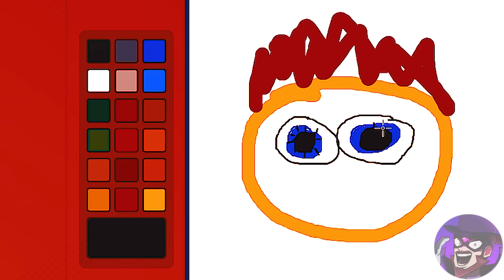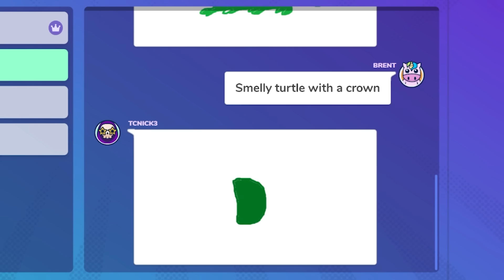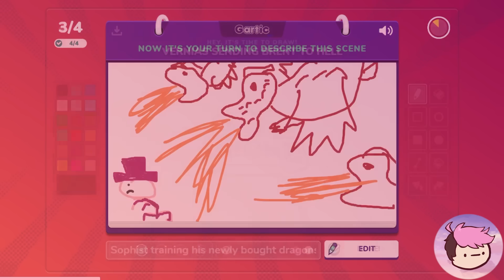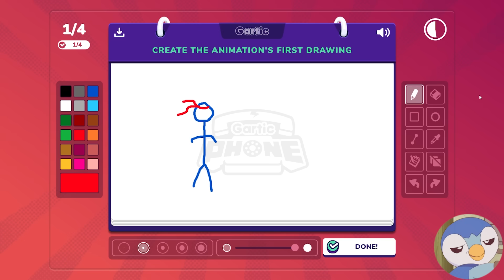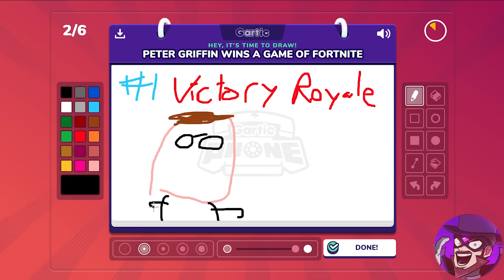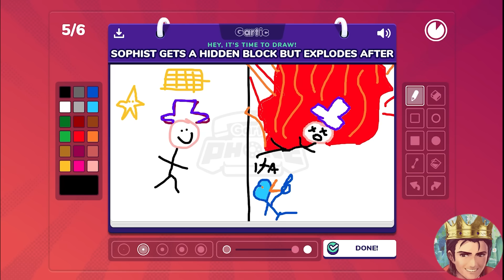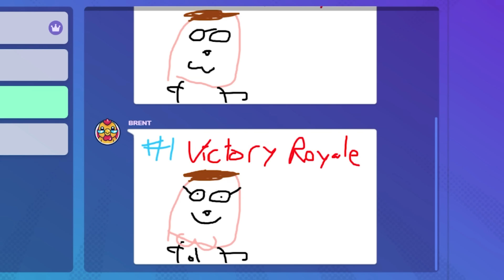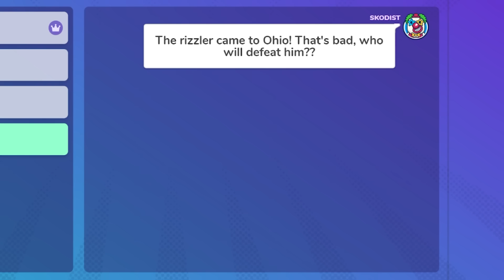She Casts Thunder Spell